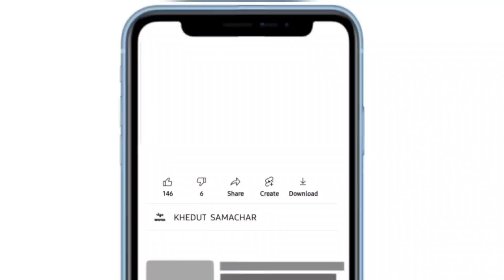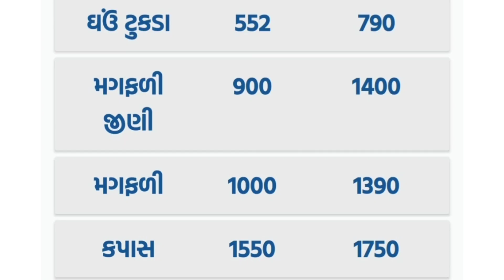commodity prices 01.02.2023 jamnagar marketing yard na bhav| jamnagar bajar bhav | commodity price